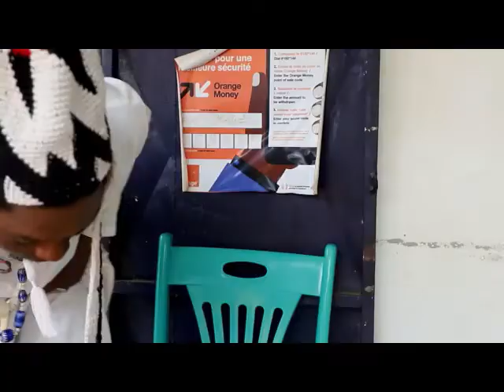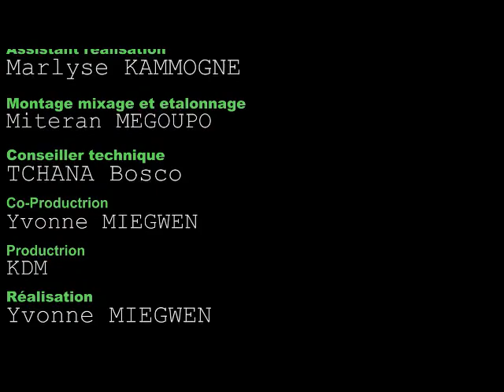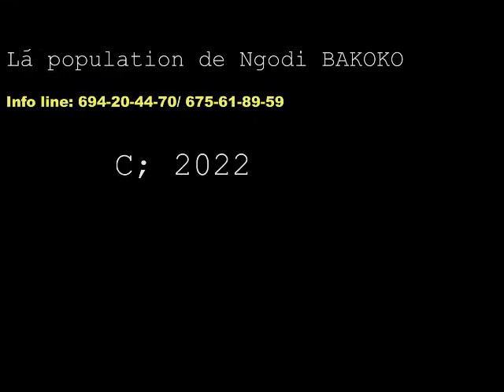frivole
est l'une de mes productions pardon venez découvrir une autre facette de moi 🤣🤣🤣🤣😭la prostitution n'est pas dû tout facile👌👌👌👌👌👌👌